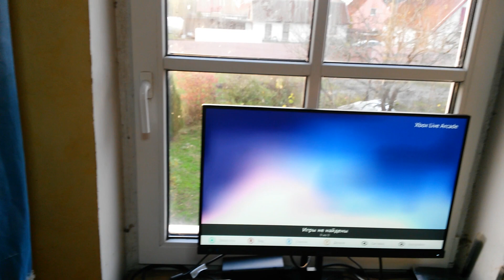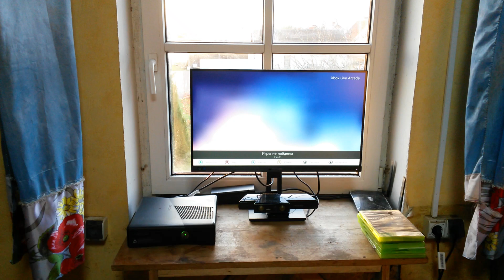XBOX360 и игра RDR симулятор Дикого Запада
Подарили мне XBOX 360 Slim. Перепрошил на freeboot и скачал игру Red Dead Redemption. Которая "симулятор Дикого Запада". Я не любитель компьютерных игр, но после сериала "Мир Дикого Запада" можно немного пошататься по миру игры. Сделано достаточно атмосферно. Большая карта. Открытый мир. На 27" мониторе в 1080р вполне нормально на мой неискушенный взгляд.